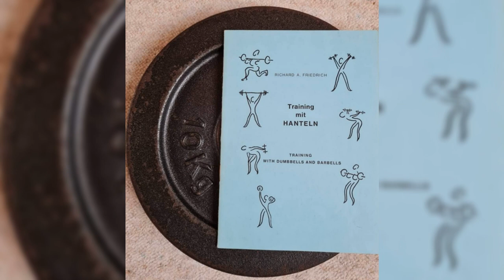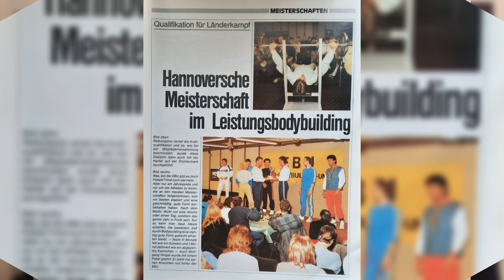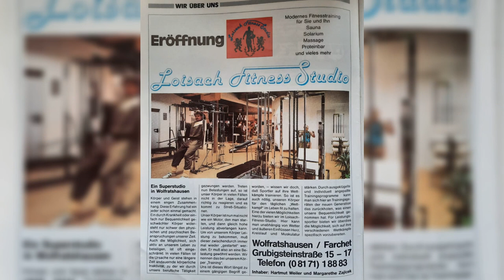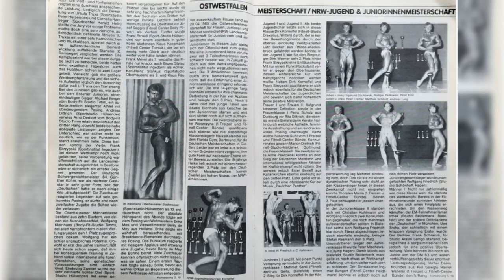Bodybuilding - Old School - Zeitschriften - Flyer - Werbung - Sexy Bilder - Teil 8